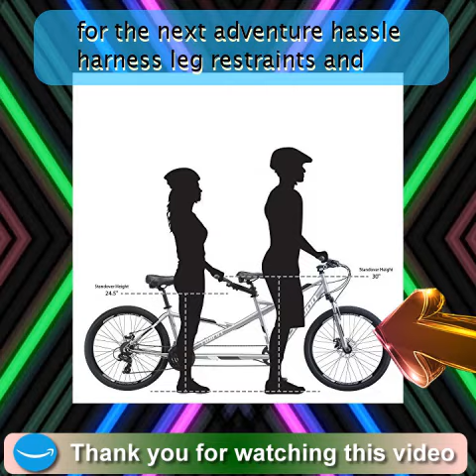➡➡ Schwinn Twinn Tandem Bicycle, Featuring Low Step-Through and Lightweight Aluminum Frame wi..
➡➡ Schwinn Twinn Tandem Bicycle, Featuring Low Step-Through and Lightweight Aluminum Frame with Mechanical Disc Brakes, 26-Inch Wheels, Medium Frame Size, Grey

Hit the road with a friend with the Schwinn Twinn Tandem Bicycle  This Schwinn aluminum tandem frame features an extra low stepthru rear bar to comfortably fit smaller riders
Enjoy safe family bonding bicycle rides with this Deluxe Child Seat made with lightweight polypropylene construction  The framemounted rear bike seat is easily assembled making getting ready for the next adventure hassle free  The quickrelease 3point harness leg restraints and padded cross bar offer added safety while the adjustable footwells and removable headrest provide even more comfort for your little rider  The child seat is vented to prevent wind drag and your little one will appreciate the custom comfort padding that supports their back and the aircushioned pad that lines the seat  This child seat has a 40pound maximum weight and is recommended for children 1